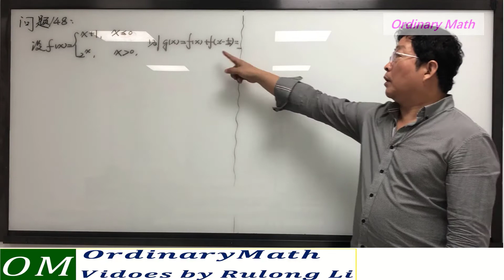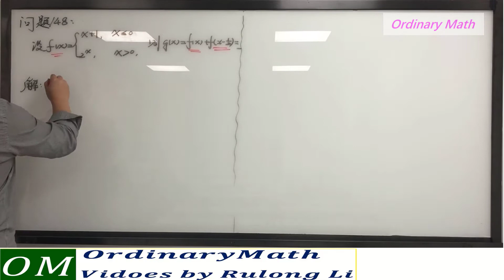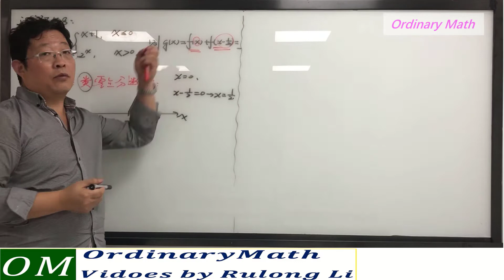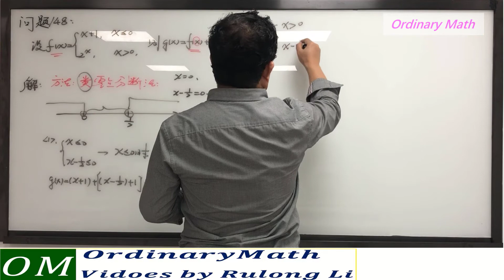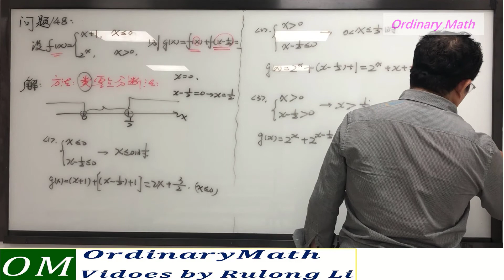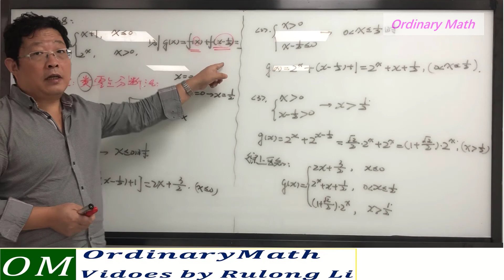问题148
复合的分段函数的求法